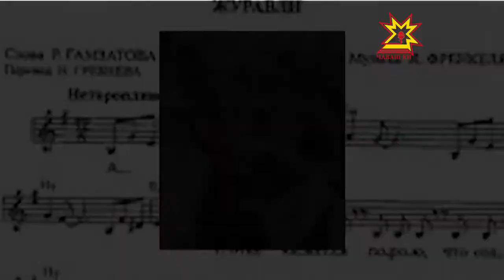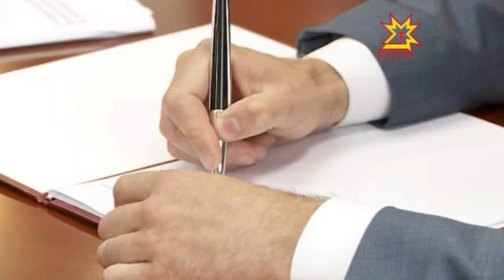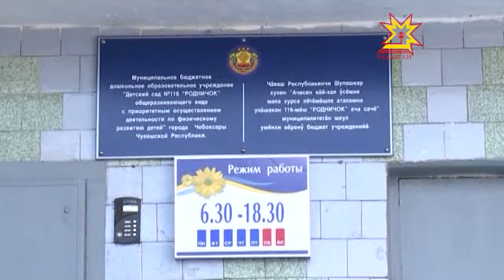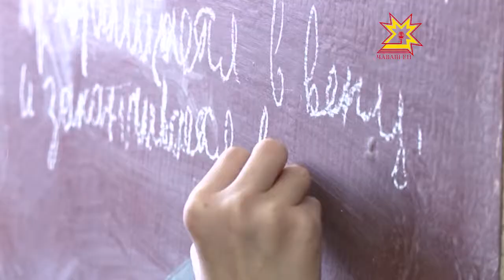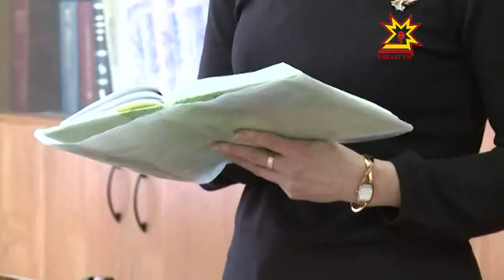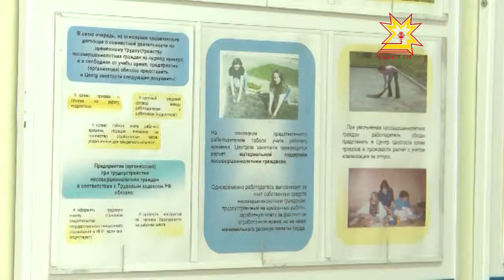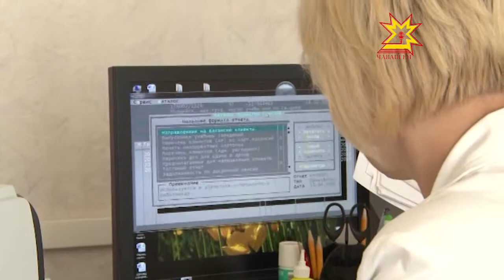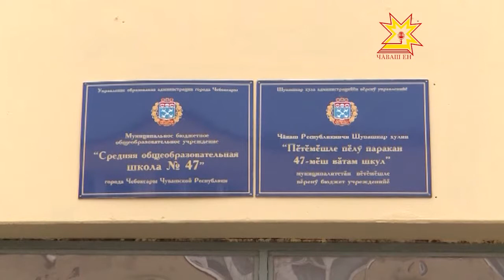Республика 06.08.2013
В выпуске:
- День строителя в России
- Всемирный день борьбы за запрещение ядерного оружия
- Новый закон об образовании в России вступает в силу менее чем через месяц
- План развития микрорайона «Богданка» на ближайшие 3 года
- Сурдоолимпийские игры
- Чебоксарские подростки стремятся приобщиться к взрослой жизни
- В центре Чебоксар установился зловонный запах